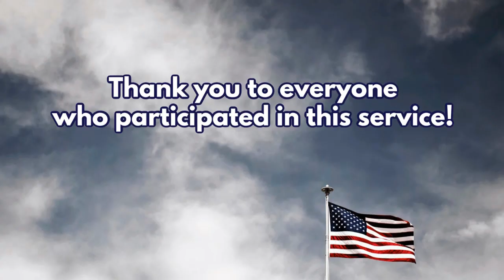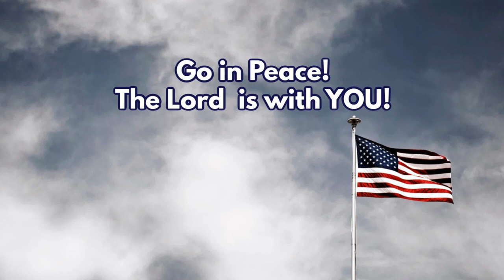Zion Lutheran Church July 5th 2020 Services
Who we are and what we believe:
Zion Evangelical Lutheran Church is an open, welcoming and affirming Body of Christ intentionally following the life and teachings of Jesus, committed to hospitality and justice.

We as the Zion Evangelical Lutheran Church invite all into the fullness of God’s love. This invitation is inclusive of all human kind, national origin, immigration status, orientation or expression, age, physical or mental ability, sex, or station in life. We pledge to use our differences as gifts for our work together.

Welcome!
Welcome to you, young soul and old soul in search of family.
Welcome to you, Christian, agnostic, of other faith tradition, or those on spiritual sojourn. We welcome you all to this home, and we offer it up to you.
We proclaim that all share a Spirit, identical in quality & everlasting nature.
Welcome to the lonely, or reassured, despairing, or those high in the flight of life. We welcome you all to a place of sanctuary, a place for renewal, a place to know joy.
We proclaim that a voice for love leads us all & calls us to find rest in safe community.
Welcome to all sizes, all colors, all gifts announcing your distinct character. Welcome to your culture, your individual identity, life situation, and all your unique orientations.
We welcome you all to a place striving mightily to set judging of others aside.
We proclaim that we hold not fast to expectations or demands but honor all deeds of love.
We at Zion celebrate the variances inherent in God’s creation, and we invite you to share in it with us.